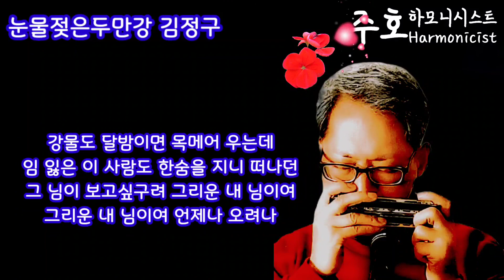우리 어르신들이 좋아하는 노래.. 눈물젖은두만강 김정구선생님의노래